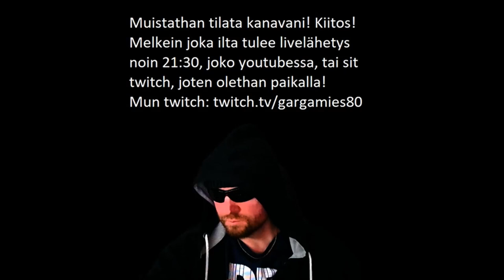Nyt On Herkkua! 5/5! :)